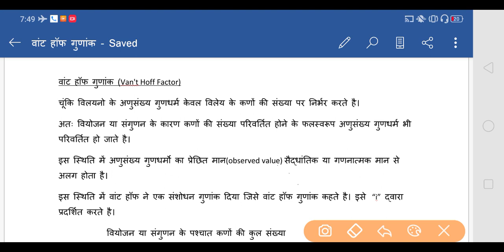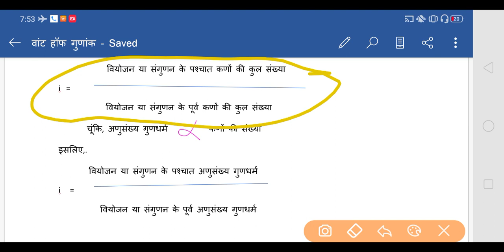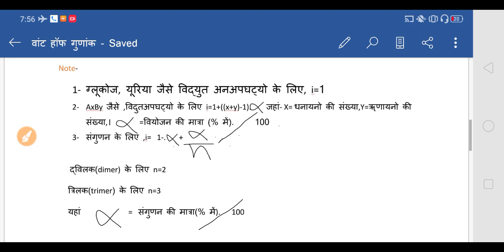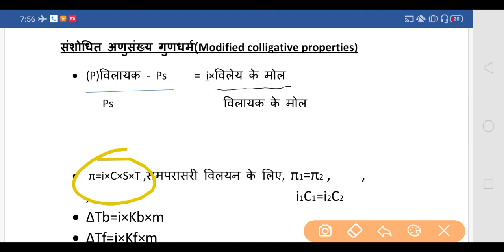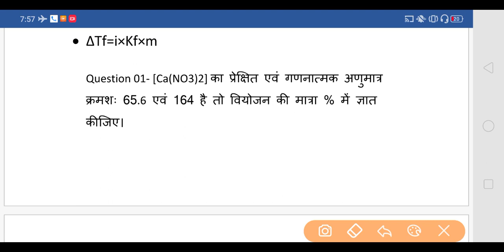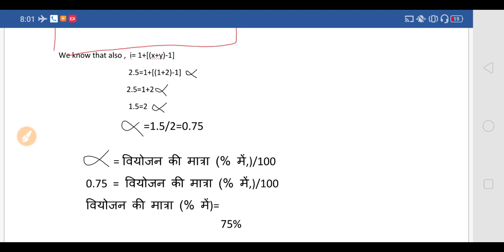वांट हॉफ गुणांक (Van't Hoff Factor) by SURAJ SHARMA